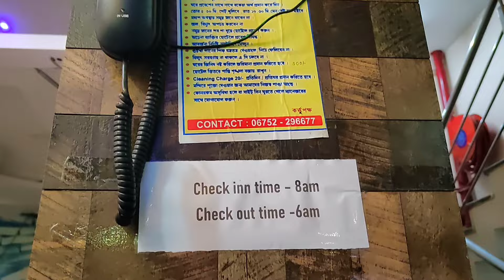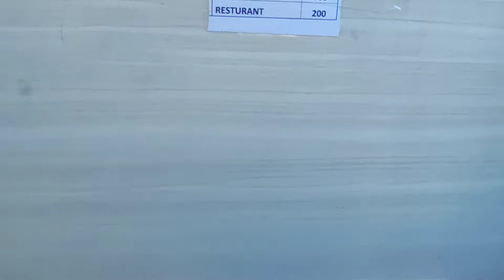Sairaj Inn Hotel Near Sea Beach | Best Puri Hotel Near Beach Low Price | Hotel Near Swargadwar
This Hotel Book by MakeMyTrip,Goibibo site.

puri now 2024
howrah to puri train
howrah to puri train journey
puri train journey
howrah to puri complete journey
howrah puri train
howrah puri special train
howrah to puri train time table
shalimar puri express
kolkata to puri by train
puri
travel vlog
Indian railway
puri food tour now
puri temple
puri tour plan 2024
puri tour 2024
puri New covid rules
puri sea beach
puri vlog
puri 2024
puri tour
puri temple
puri chilka tour
puri temple 2024
puri best hotel
budget restaurant hotel in puri
best restaurant near puri beach
puri sargodar
puri travel place
puri temple details
lifestyle vlog
bangla vlog
puri
পুরী
puri tour
puri tour guide
puri trip
puri swargadwar beach
puri hotel
puri bangali restaurant
puri budget hotel
puri dada boudi hotel
mutton thali
puri street food
puri sea food
puri duronto train
puri within omicron
puri food tour
puri temple
puri vlog
puri best hotel
puri travel place
puri temple details
How to reach Puri
Best time to visit Puri
Hotels at Puri
Local sightseeing at Puri
Jagannath Temple Visit
Puri Konark Nandankanan Tour Package
OTDC Chilka Dolfin Tour
Puri Tour Plan | Puri Tour Cost | Puri Beach | Puri Mandir | Konark | Puri Hotel | OTDC Tour Package
Puri Tour Plan (3 Nights 4 Days)  | Puri Sea Beach | Puri Hotels and Sight Seeing | OTDC Chilka Tour Package | OTDC Konark Nandankanan Tour Package
Puri Hotel | Puri Hotels near Swargadwar Sea Beach | Puri Hotel Booking | পুরী হোটেল price & all details 2023 | Cheapest Sea Facing in Puri | পুরী হোটেল বুকিং | Budget Hotels at Puri | Best Hotels in Puri | Puri Hotel Near Sea Beach | পুরীতে সস্তার হোটেল | পুরী
Puri Hotel Booking Near Sea Beach
Puri Hotel Number
Puri Hotel Rates
Puri Hotel Low Price
Puri Hotel
Cheapest Hotel in Puri Near Swargadwar
Hotels in Puri Near Swargadwar Sea Beach with rates